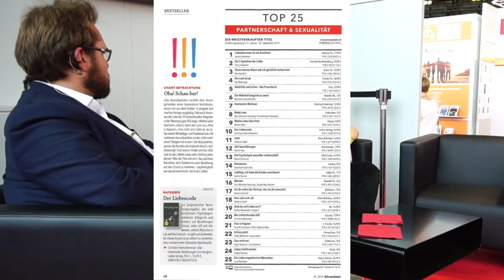Cooles Interview Frankfurter Buchmesse 2019